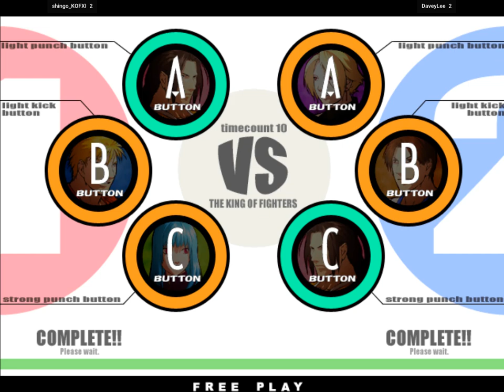fightcade 2 KOF11 shingo_KOFXI (Japan) vs DaveyLee (Korea)